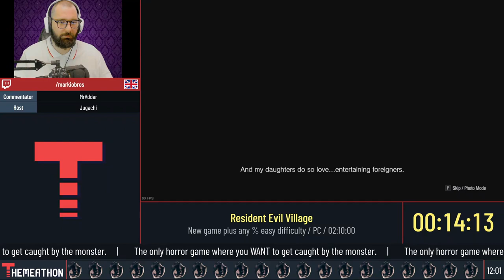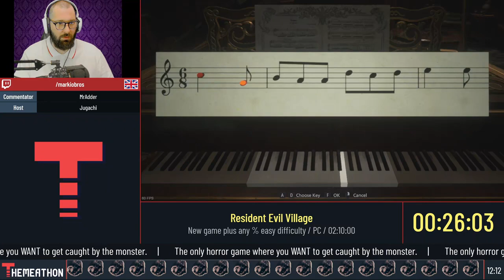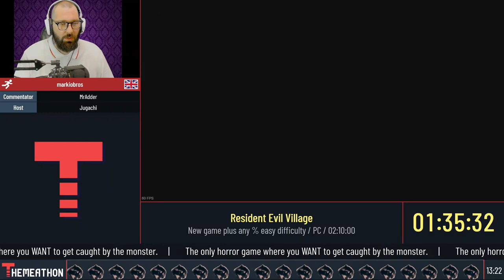Resident Evil Village Speedrun At (Themeathon Event)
This was a live event run, thank you to Themeathon for accepting my run and allowing me to showcase some crazy stuff!

Thanks to Mradder For running incredible commentary with me.